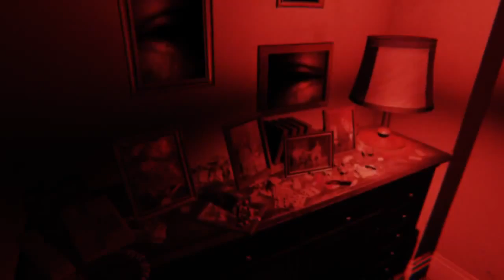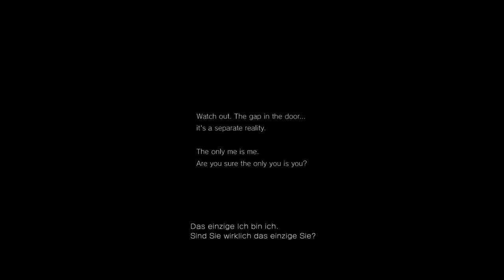P.T. Silent Hills #03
P.T. received critical acclaim for its direction, visuals, story complexity, and its supernatural horror tension build, but was both criticized and acclaimed for the puzzles and solutions.